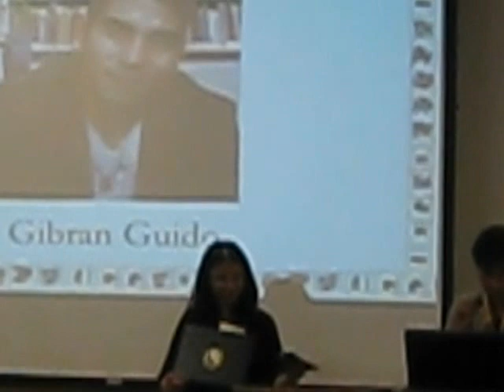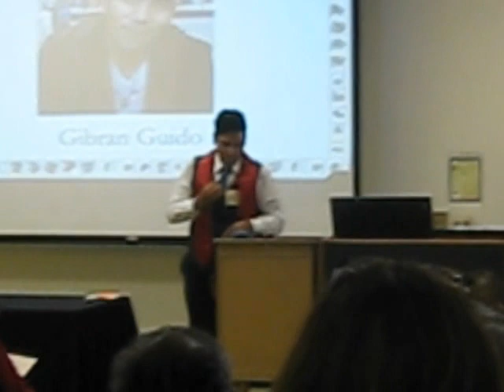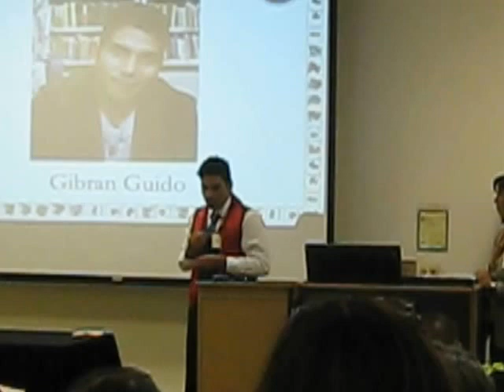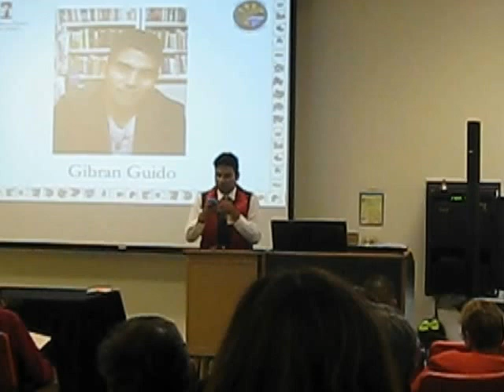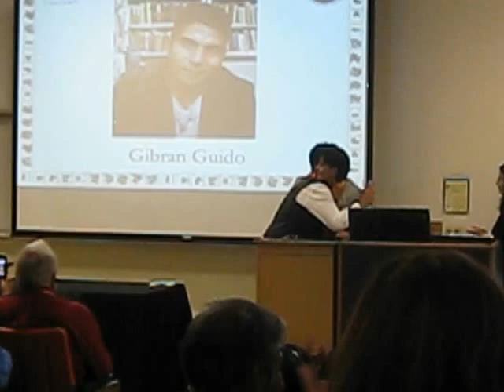2012 SDSU Chicana/o Studies Dept. Graduation Ceremony (Queer/Jota/o homage)